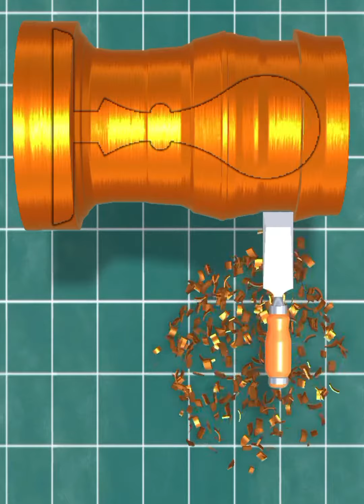Contemporary Design Ideas" "Woodworking and Metalwork: Combining Materials for Unique Creations"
1. "Mastering the Art of Woodworking: Essential Techniques for Beginners"
2. "From Log to Masterpiece: Turning a Chunk of Wood into a Stunning Bowl"
3. "The Magic of Woodturning: Creating Beautiful Vases on the Lathe"
4. "Woodworking 101: Must-Have Tools for Every Woodworker"
5. "Creating Functional and Stylish Furniture with Woodworking"
6. "The Beauty of Wood: Crafting Exquisite Wooden Jewelry"
7. "Turning Trash into Treasure: Upcycling Wood for Home Decor"
8. "Amazing Wood Sculptures: Unleashing Your Creativity"
9. "Woodworking Hacks: Clever Tips and Tricks for a Flawless Finish"
10. "Woodworking on a Budget: Affordable Projects for Beginners"
11. "Exploring the World of Exotic Woods: Unveiling Their Natural Beauty"
12. "Woodworking Safety First: Essential Guidelines and Gear"
13. "Woodturning Projects: Spindle Turning Techniques for Beginners"
14. "Creating Art with Wood Burning: Pyrography for Beginners"
15. "Whittling Wonders: Mastering the Art of Wood Carving"
16. "Making a Statement: Designing Custom Wooden Signage"
17. "Woodworking for Kids: Fun and Educational Projects"
18. "Transforming a Simple Log into a Majestic Sculpture"
19. "Woodworking Mastery: Building Complex Joinery"
20. "The Craftsmanship of Fine Furniture Making: A Step-by-Step Guide"
21. "Rustic Woodworking: Creating Cozy and Charming Home Decor"
22. "Woodworking and Technology: Incorporating CNC Machines"
23. "Unlocking the Secrets of Wood Grain: Techniques for Enhancing Beauty"
24. "Turning Green Wood: Tips for Successful Projects"
25. "Woodworking as Therapy: The Healing Power of Creativity"
26. "Woodworking on the Go: Portable Tools and Projects"
27. "From Scrap to Art: Repurposing Wood for Unique Creations"
28. "Wooden Kitchen Utensils: Crafting Practical and Sustainable Tools"
29. "Woodworking Gifts: Handmade Presents for Every Occasion"
30. "The Art of Wood Inlay: Adding Intricate Designs to Your Projects"
31. "Woodworking with Resin: Enhancing Beauty with a Touch of Magic"
32. "Woodworking Inspiration: Exploring Different Design Styles"
33. "Carving Nature: Crafting Realistic Wood Animal Sculptures"
34. "Woodworking Workshop Essentials: Setting Up Your Dream Space"
35. "Creating Wooden Toys: Handmade Joy for Kids"
36. "The Versatility of Wood: From Bowls to Pens and Everything in Between"
37. "Woodworking Tips and Tricks: Expert Advice for Perfect Results"
38. "Preserving History: Restoring Antique Wooden Furniture"
39. "Woodworking for Small Spaces: Maximizing Efficiency in Your Workshop"
40. "Embracing Imperfections: The Beauty of Live Edge Woodworking"
41. "Sanding Secrets: Achieving a Smooth and Flawless Finish"
42. "The Art of Joinery: Mastering Traditional Woodworking Techniques"
43. "Woodworking Business 101: Turning Your Passion into Profit"
44. "Woodworking Jigs and Fixtures: Tools for Precision and Efficiency"
45. "Woodturning Beyond Bowls: Exploring Unconventional Shapes"
46. "Woodworking with Hand Tools: Embracing the Old-School Approach"
47. "Woodworking for Beginners: Getting Started with Basic Projects"
48. "Crafting Wooden Instruments: The Melody of Woodworking"
49. "Sculpting Wood with Chainsaws: Unleashing Raw Creativity"
50. "Woodworking and Sustainability: Eco-Friendly Projects for a Better World"
51. "Woodworking for Outdoor Spaces: Building Beautiful Garden Furniture"
52. "From Tree to Table: Crafting Stunning Wooden Surfaces"
53. "The Art of Woodworking Joints: Techniques for Strong and Beautiful Connections"
54. "Woodworking and Restoration: Bringing Old Furniture Back to Life"
55. "Woodworking Masterclass: Learning from the Masters"
56. "Woodworking on a Small Scale: Miniature Projects with Big Impact"
57. "The Zen of Woodworking: Finding Peace in the Craft"
58. "Woodworking for Beginners: Essential Skills to Start Your Journey"
59. "Wood Artistry: Combining Different Woods for Stunning Visual Effects"
60. "Woodworking Tools Demystified: A Comprehensive Guide"
61. "Carving Wood Spirits: Channeling Nature's Magic into Sculptures"
62. "Woodworking with Exotic Woods: Discovering Unique Species"
63. "Woodworking and Electronics: Creating Wooden Gadgets"
64. "Building a Woodworking Workbench: Your Perfect Workspace"
65. "The Art of Wooden Inlays: Elevating Your Projects with Intricate Designs"
66. "Woodworking and Upcycling: Turning Salvaged Wood into Art"
67. "Crafting Beautiful Cutting Boards: The Intersection of Art and Function"
68. "Woodworking Techniques: Exploring the World of Dovetail Joints"
69. "Woodworking for the Modern Home: Contemporary Design Ideas"
70. "Woodworking and Metalwork: Combining Materials for Unique Creations"